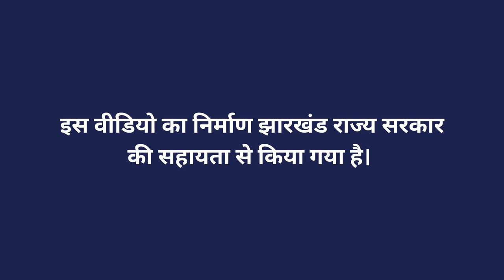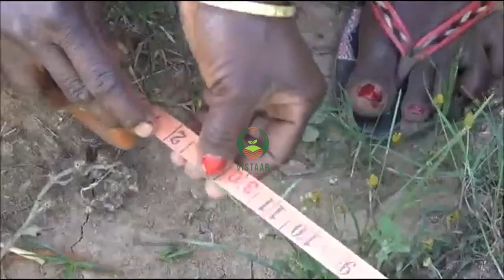मचान विधि से लत्तर वाली सब्जियों की खेती